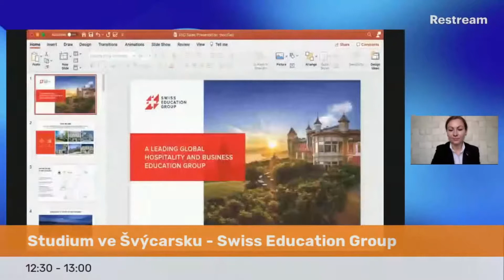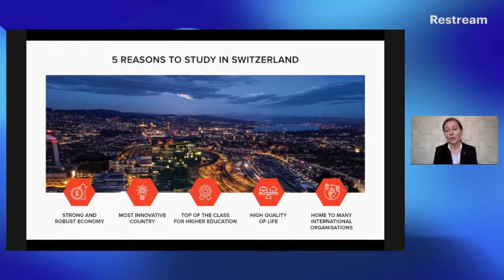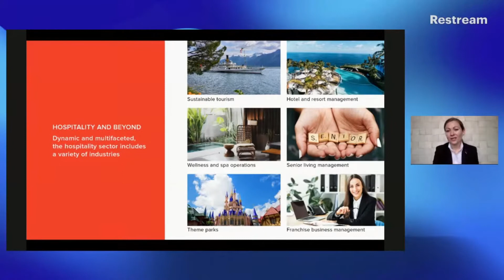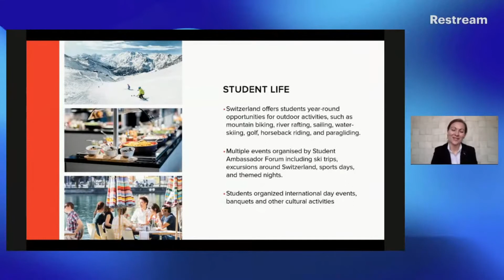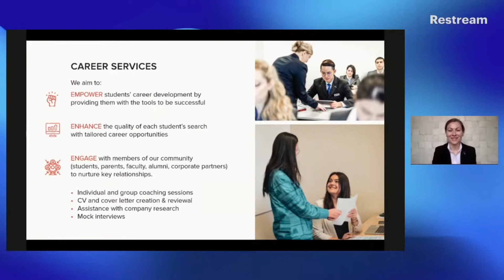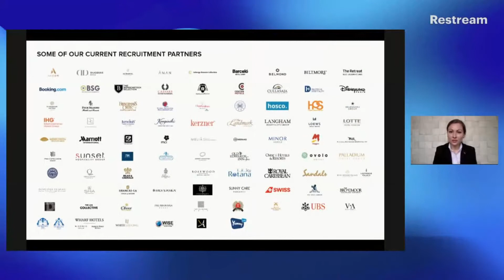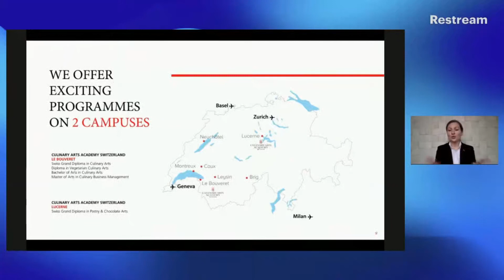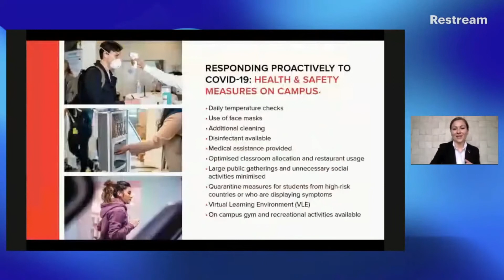Studium ve Švýcarsku - Swiss Education Group